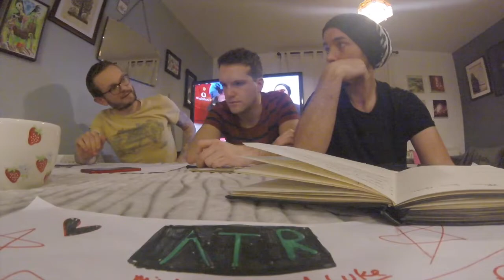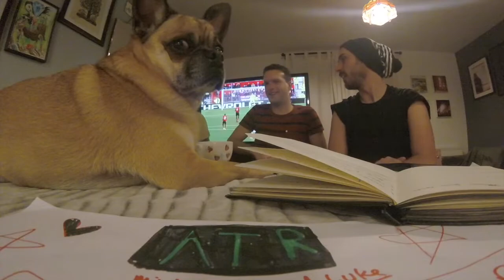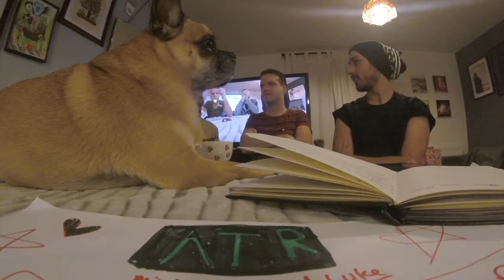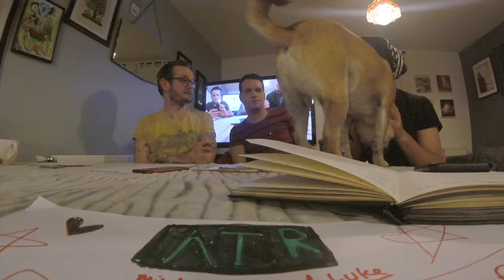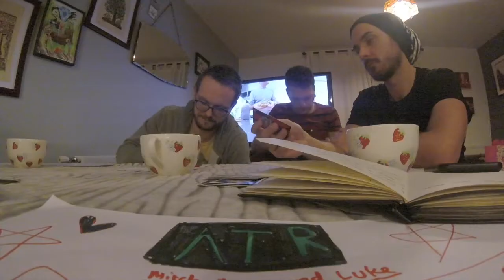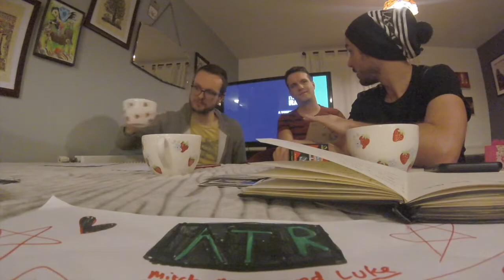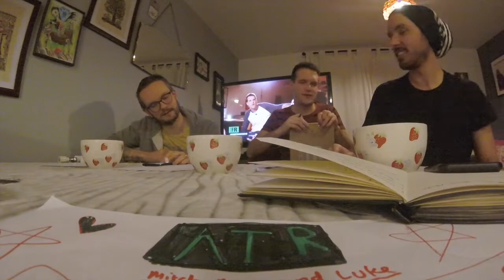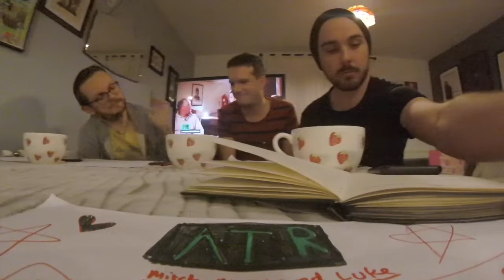78 Euro 2020 begins, England excitement, Zidane moves back in at Real Madrid, Van Dijk Pizza + more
This week we talk the return of international football as the Euro 2020 qualifiers kick off and relive our love of the World Cup, discuss Zidane going back to Real Madrid and if it’s a good idea, HUGE IF TRUE with a story about a certain ex Spurs Egyptian striker, the championship has really started to beat up and Mitch gives us a run through of the action, ask if Virgil Van Dijk is better than a highly seductive food item and paint a dark picture of the future of football. Enjoy. ATR